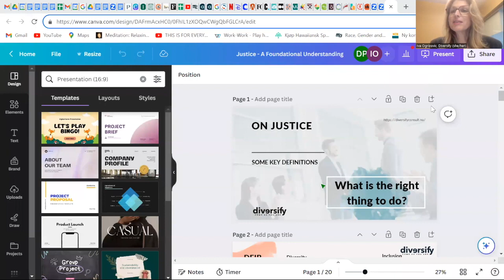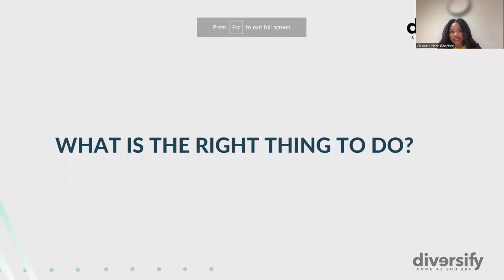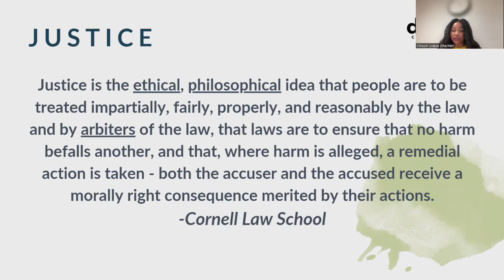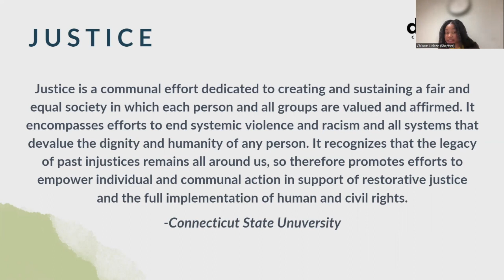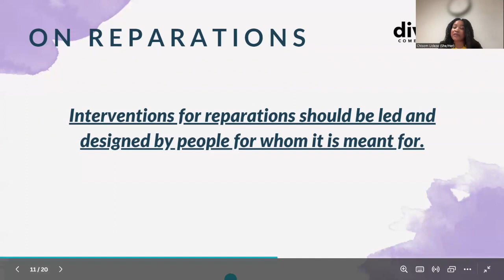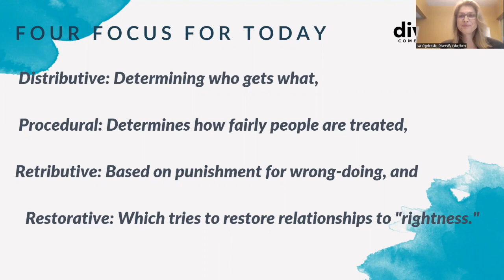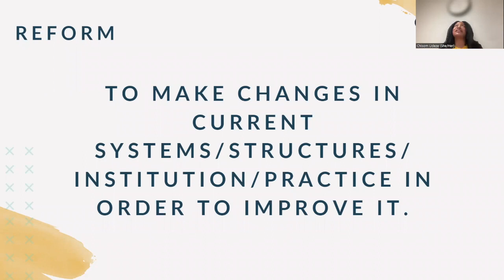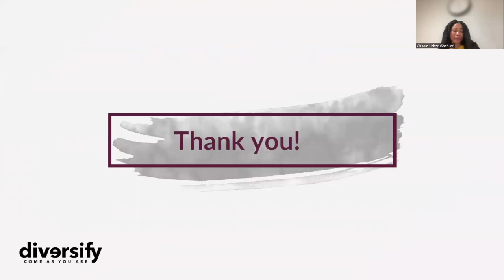Blaze Inclusion Awards: Leveling Up Inclusion and Belonging in the Nordics through a Justice Lens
The Blaze Inclusion Awards celebrate and illuminate the trailblazers – individuals and organizations – who actively and passionately uplift Diversity, Inclusion, Equity and Belonging (DEIB) initiatives in their workspaces, communities and society overall.

Blaze panel discussions will follow nominations and voting periods for the Blaze Inclusion awards and will take on important DEIBJ topics featuring speakers from 8 Nordic countries.

Topic for the third Blaze panel discussion is Leveling Up Inclusion and Belonging in the Nordics through a Justice Lens
The speakers for the discussion are:

Muneeza Rosendahl, CEO of The Association Equal Access (Denmark);
Alexandra Morgan, Nordic Inclusion & Diversity Lead, Avanade (Sweden);
Astrid Sundberg, Advisory Board Member, Humans for Humans, People& Talent Leader (Norway);
Chisom Udeze, Founder, Diversify and HerSpace (Norway);
Nivikka Witjes, Project Manager, Siu-Tsiu (Greenland).
The session is moderated by Iva Ogrizovic, Program Director at Diversify.

Read more about Blaze Inclusion Awards here: blaze.diversify.no